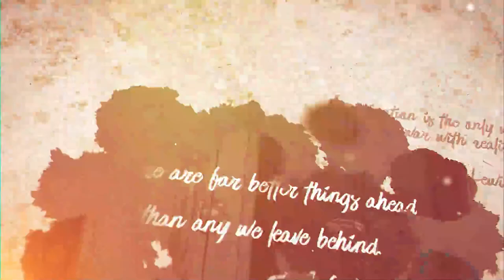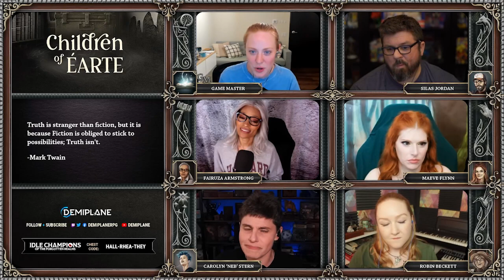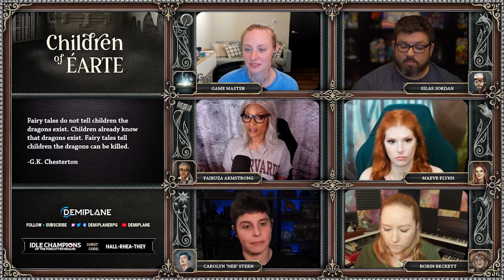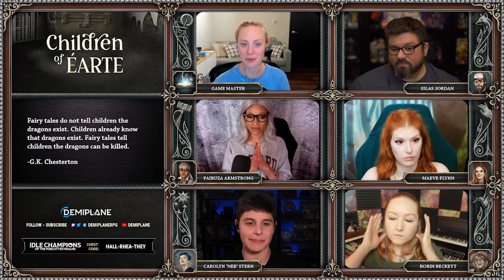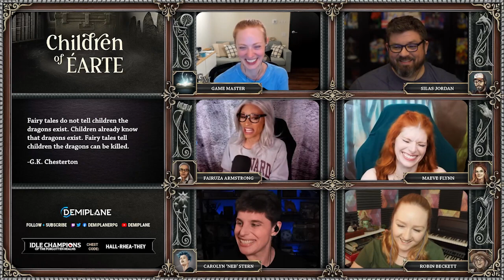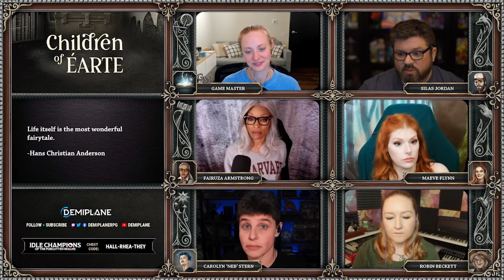Children of Éarte - Episode 16 - The Tale of Steve